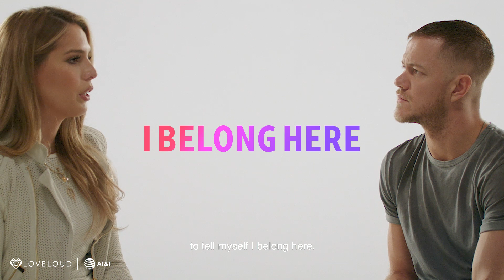AT&T | LOVELOUD Turn Up The Love - Episode 2 We Belong Here with Carmen Carrera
TURNUPTHELOVE with Dan Reynolds and Carmen Carrera to understand the importance of finding the language for transgender youth to express themselves.

Follow AT&T on Google Plus